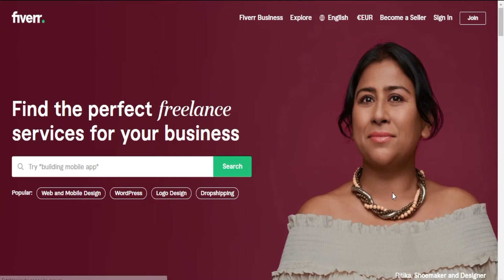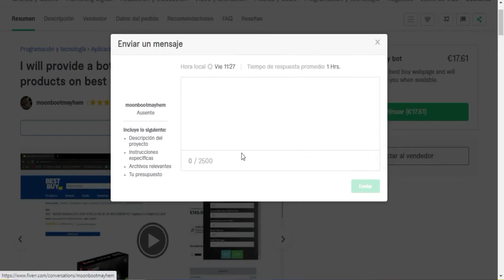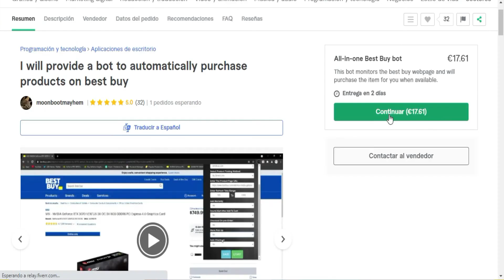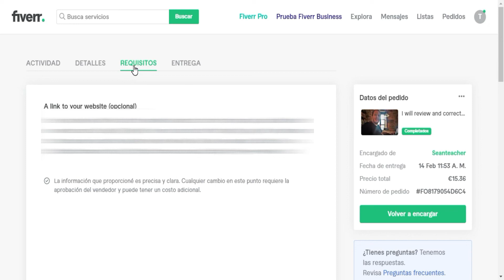Comment créer un BOT DE SHOPPING EN LIGNE sans perdre de temps